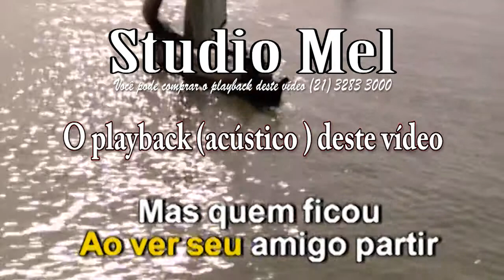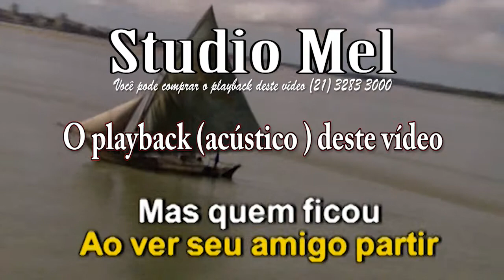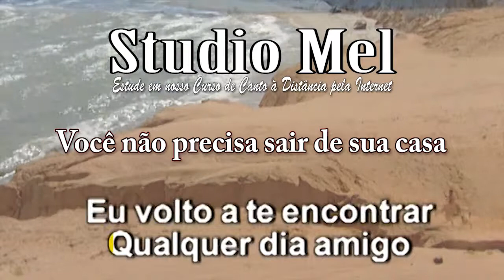C2207 Capela Canção da América Milton Nascimento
Este vídeo à capela é didático e faz parte da Coleção Especial à Capela nº 22 de MPB 1 do Studio Mel.

A cappella é uma expressão de origem italiana, (em português CAPELA) também utilizada na maioria dos idiomas ocidentais, que designa a música vocal sem acompanhamento instrumental, entretanto, para que você melhor percebesse o tom que a música será cantada colocamos a introdução no inicio, o solo original no meio da canção quando ele existir na melodia original e o instrumental do final.

Bairro - Tijuca.
Cidade Rio de Janeiro
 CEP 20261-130